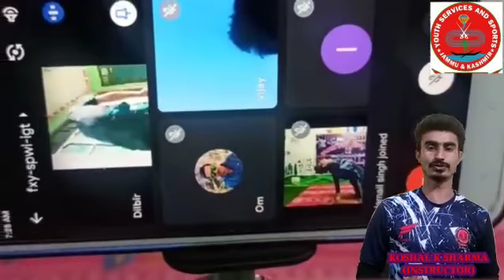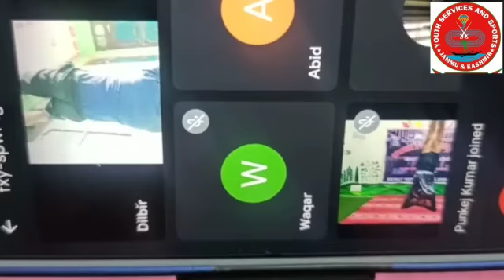Depart of YS&S Doda start Online Refresh Course of YOGA, athletic Injuries and E-classes.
Department of YOUTH Services and Sports Doda start Online Refresh Course of YOGA, athletic Injuries and E-classes of Basic life Support.
THE LOCAL REPORT

Join with The Local Report.

For advertisement your brand and products contact below 👇👇

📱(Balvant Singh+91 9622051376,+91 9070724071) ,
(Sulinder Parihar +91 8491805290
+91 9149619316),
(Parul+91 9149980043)